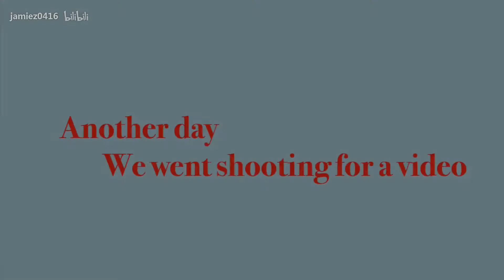和我一起过周末 | 逛宜家 泳池烧烤party 做沙拉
拍摄iPhone6s
剪辑iMovie
字体vont
滤镜chromic

BGM都来自Soundcloud